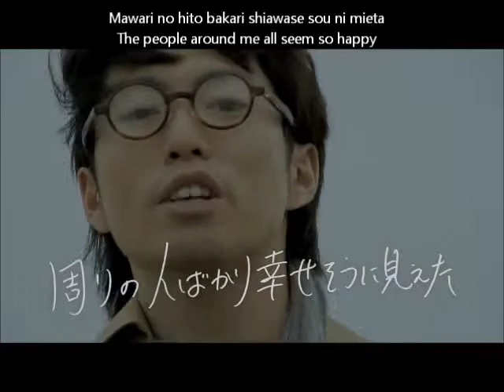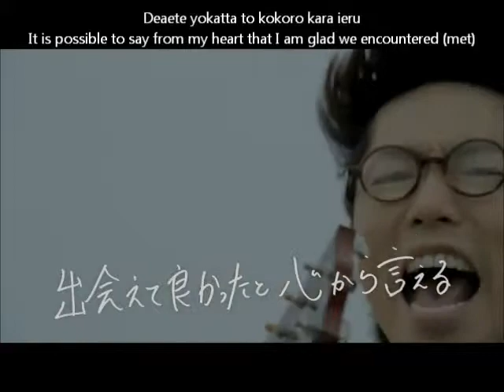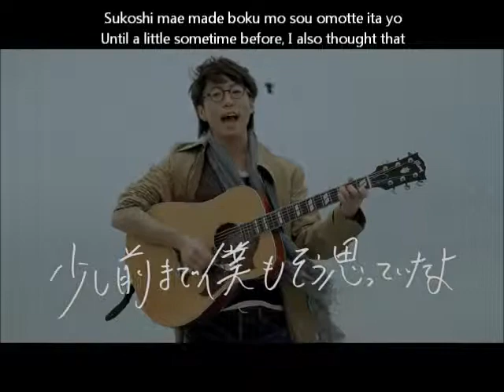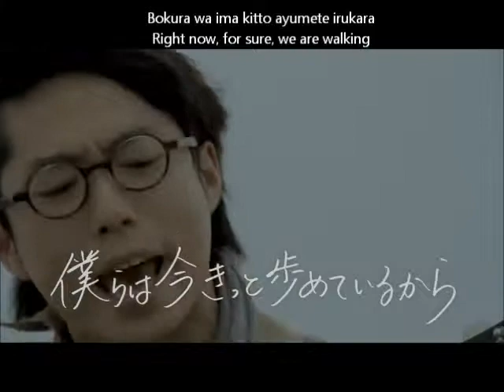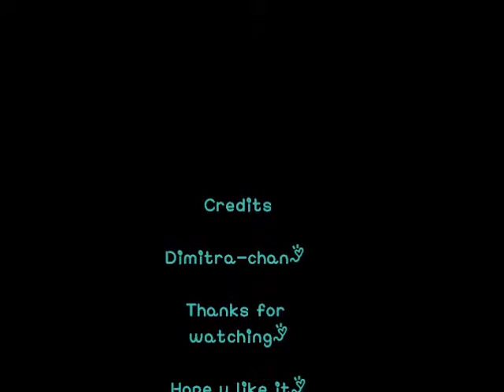Bakuman 2nd ending lyrics (eng-romanji)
Artist: Takahashi Yu
Title: Genjitsu to Iu na no Kaibutsu to Tatakau Mono Tachi
Bakuman ost 2nd ending (season 1)